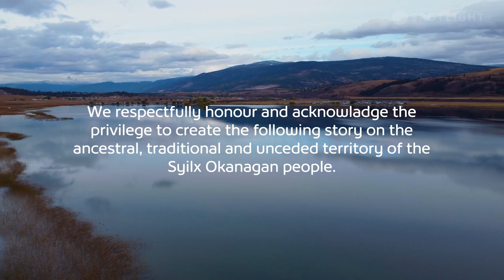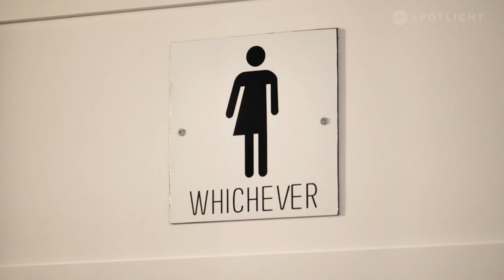Barber creates a safe and inclusive space for LGBTQ2iAS+ haircuts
As a trans man, Elmaz knows from experience that something as simple as a haircut can change someone's life. Through opening Ritual Barber Shop, Elmaz has created a safe and inclusive space for LGBTQ2iAS+ people in his community to get their haircut!

Title: Becoming Myself
Producer: Maya Ritchey